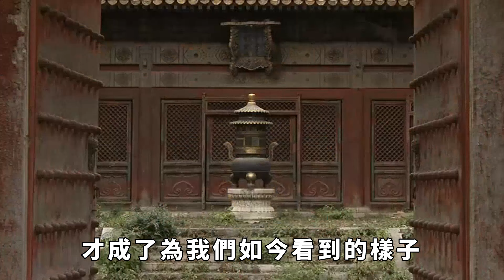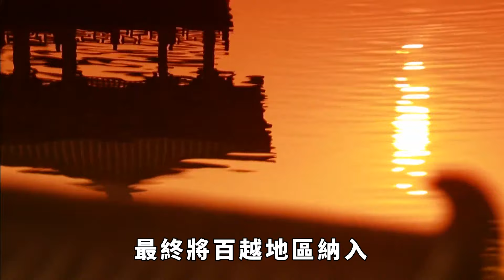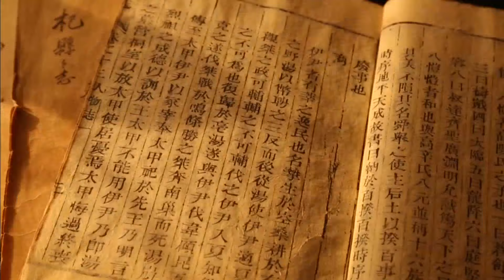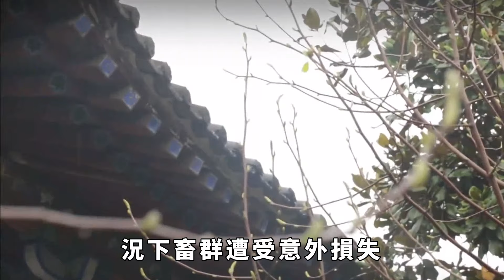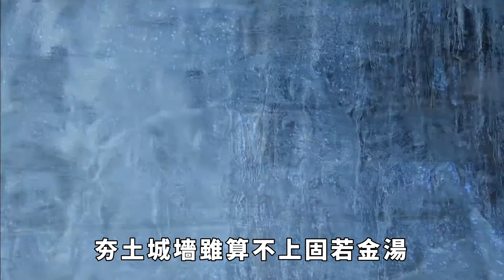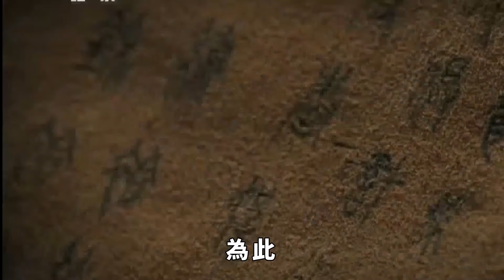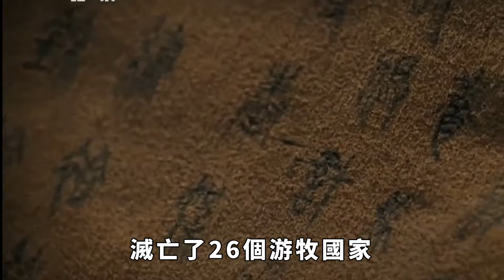長城那麼矮，到底防住了什麼？西方學者：秦始皇長城把歐洲坑慘了【真正歷史】歷史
在秦始皇橫掃六國，統一天下後，就開始大力修建長城，此後長城經過歷代王朝修繕，才成了為我們如今看到的樣子。不過，放眼來看，長城其實並不高，平均高度也只有7到8米的樣子。這樣的情況不禁就引發了很多人的好奇，長城修那麽矮，究竟能幹什麽？能防住誰？對此，一名美國學者直接出面指責道，秦朝修建的長城把我們歐洲害慘了。那麽，長城的修建為何對歐洲來說是件壞事？長城修建後，究竟如何對歐洲引發蝴蝶效應的呢？這位學者的觀點是否具有合理性？
76歲老臣李善長回家養老，每天耕種，朱元璋為何卻將其滿門抄斬？